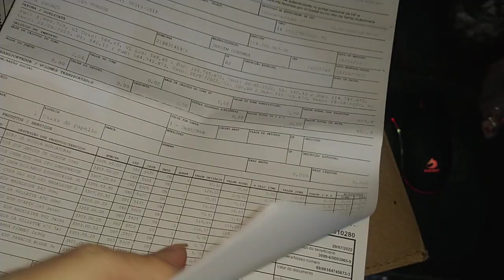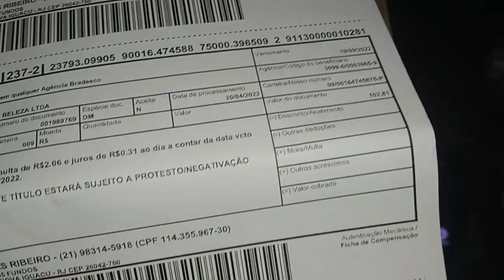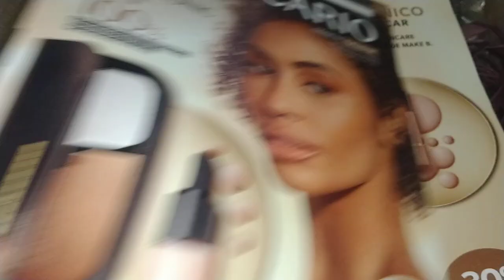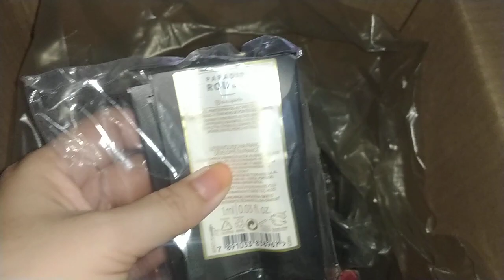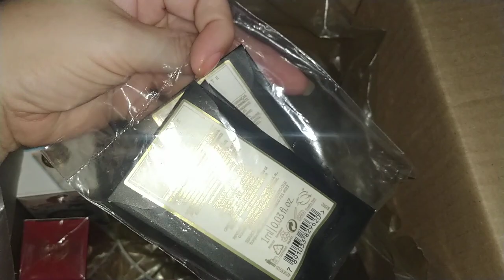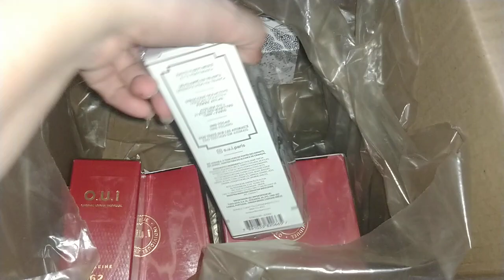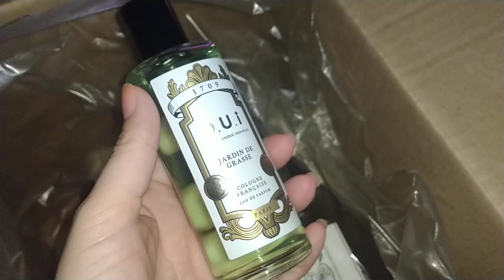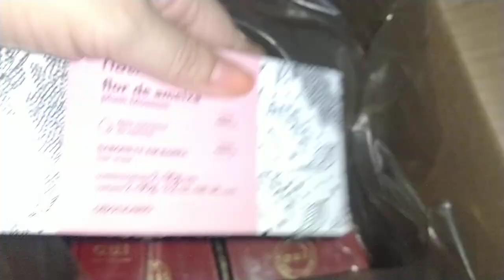Abertura de Caixa O.U.I. Paris + O Boticário ciclo 06/2022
oiê gente!
o vídeo de hoje é minha segunda caixa da OUi Paris e mais uns itens da Boticário pra reposição da estoque da shopee e pra vocês conferir a caixinha do último pedido que eu fiz passo a passo pra mostrar como aproveitar melhor as oportunidades da OUi Paris!

todos os produtos já estão disponíveis na minha loja shopee e você consegue comprar através desse Link 👇